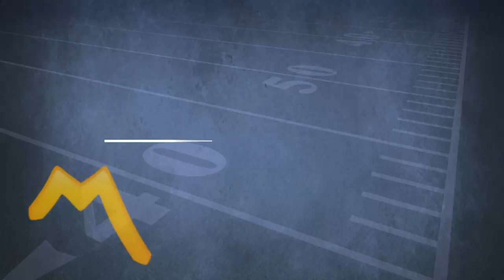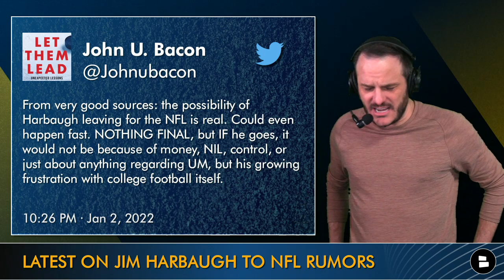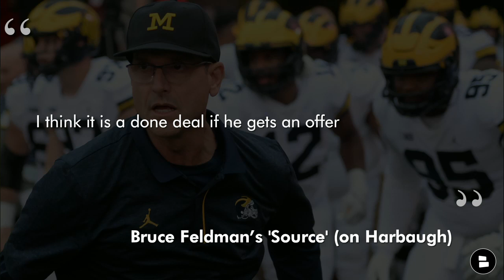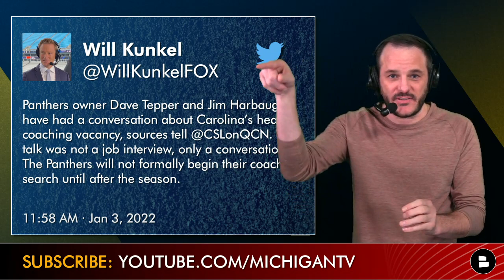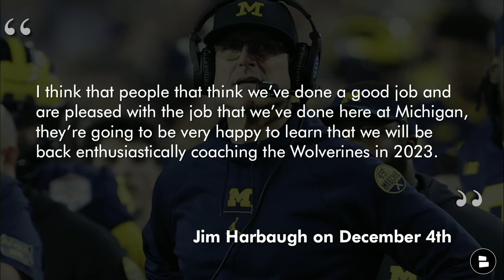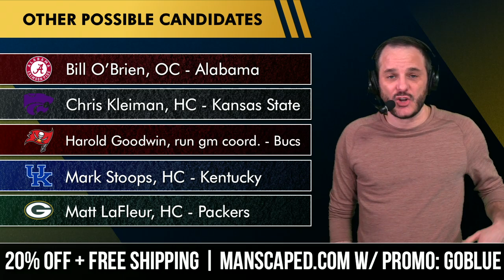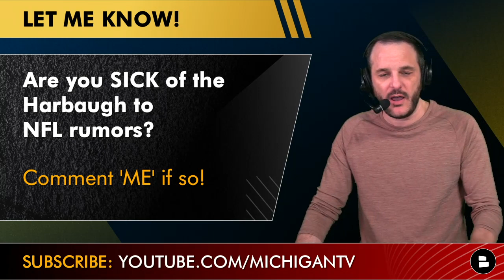Jim Harbaugh To NFL? Latest RUMORS + 10 Possible Candidates To Replace Michigan’s Head Coach In 2023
Michigan football RUMORS on Jim Harbaugh considering an NFL head coaching job. @chatsports host James Yoder with some major storylines coming from several media outlets like The Athletic, Fox Sports, ESPN and others on Jim Harbaugh being interested in leaving Michigan after 8 seasons and back-to-back Big Ten championships and 2-straight wins over Ohio State. Following Michigan’s College Football Playoff loss to TCU, most Michigan fans were PUMPED about the 2023 season and potential for a third straight season winning the conference, beating the Buckeyes and going to the playoffs for a program that has a chance to start the 2023 season ranked atop of the preseason polls, or at worst top-3 following the unexpected 51-45 loss in the Fiesta Bowl. 3-2-1…HAPPY NEW YEAR from our friends over at MANSCAPED!

Jim Harbaugh addressed NFL rumors on December 4th, saying: “I think that people that think we’ve done a good job and are pleased with the job that we’ve done here at Michigan, they’re going to be very happy to learn that we will be back enthusiastically coaching the Wolverines in 2023.” Will Jim Harbaugh be Michigan’s coach next season? Comment Y or No

Are you still excited for the future of Michigan football?  Like today’s video if so!

Michigan football author and Big Ten Network ‘historian’ John U. Bacon on Twitter commenting on the Jim Harbaugh NFL rumors:
“From very good sources: the possibility of Harbaugh leaving for the NFL is real. Could even happen fast. NOTHING FINAL, but IF he goes, it would not be because of money, NIL, control, or just about anything regarding UM, but his growing frustration with college football itself.”

NFL head coaching vacancies as of 1/3: Panthers, Colts & Broncos

Jim Harbaugh to the Carolina Panthers? Will Kunkel from FOX Charlotte tweeted the following
Panthers owner Dave Tepper and Jim Harbaugh have had a conversation about Carolina’s head coaching vacancy, sources tell @CSLonQCN. The talk was not a job interview, only a conversation. The Panthers will not formally begin their coaching search until after the season.

Make sure to follow James Yoder on Twitter for latest Jim Harbaugh + Michigan football coaching rumors

Coaching candidates to replace Jim Harbaugh as Michigan football head coach - top 5:
#5: Mike Hart, RB coach - Michigan
#4: Dave Aranda, head coach - Baylor
#3: Matt Campbell, head coach - Iowa State
#2: Sherrone Moore, Co-OC - Michigan
#1: Sean Payton, former NFL head coach

Other possible candidates that Michigan athletic director Warde Manuel could hire if Jim Harbaugh leaves for NFL:
Bill O’Brien, OC - Alabama
Chris Kleiman, head coach - Kansas State
Harold Goodwin, running game coordinator., Tampa Bay Bucs
Mark Stoops, head coach - Kentucky
Matt LaFleur, head coach - Green Bay Packers

Michigan football news and rumors - and dozens of articles every day on Jim Harbaugh (for now!) from ESPN, MGoBlog, Sports Illustrated & USA Today on the Chat Sports

Who will be Michigan football’s next coach?
Mike Hart, RB coach - Michigan - Type 5 in comments
Dave Aranda, head coach - Baylor - 4
Matt Campbell, head coach - Iowa St - 3
Sherrone Moore, Co-OC - Michigan - 2
Sean Payton, former NFL head coach - 1

Are you SICK of the Harbaugh to NFL rumors? Comment ME if so!

NFL coaching jobs Jim Harbaugh ‘should’ consider per James Yoder’s criteria of: If he leaves for NFL, Harbaugh should pick a ‘storied’ franchise that is ready to win now
1. Cowboys (2022 record: 12-4)
2. Colts (4-11-1)
3. Raiders (6-10)
4. Browns (7-9)
5. Titans (7-9)

Chat Sports’ Tom Downey’s 10 NFL coaches who MIGHT be on the hot seat:
1 Kliff Kingsbury, Cardinals
2: Lovie Smith, Texans
3: Dennis Allen, Saints
4: Kevin Stefanski, Browns
5: Ron Rivera, Commanders
6: Mike McCarthy, Cowboys
7: Josh McDaniels, Raiders
8: Todd Bowles, Buccaneers
9: Mike Vrabel, Titans
10: Arthur Smith, Falcons

College football news from Chat Sports can be found by following us on social media below: